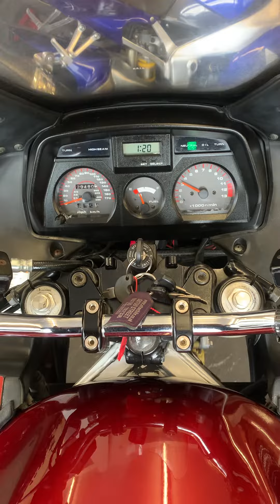1996 SUZUKI GSX1100F start up and walkaround